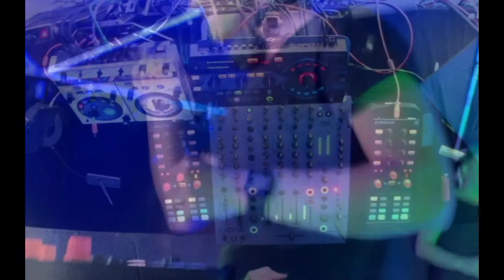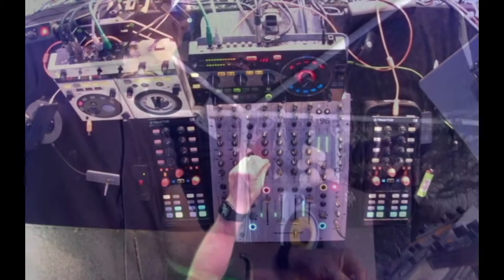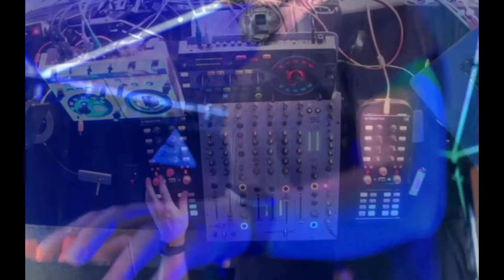Bolster X Gravity Live Stream 2.0